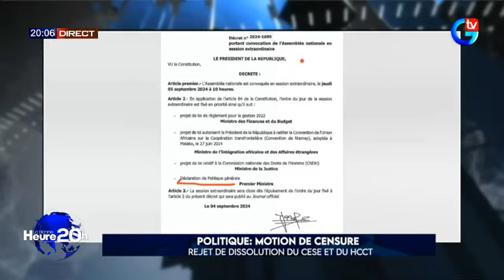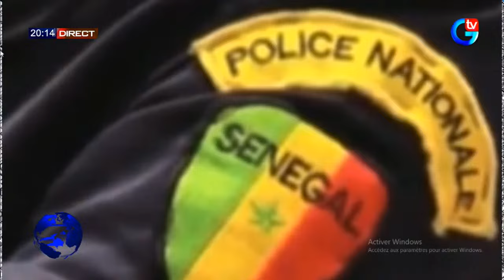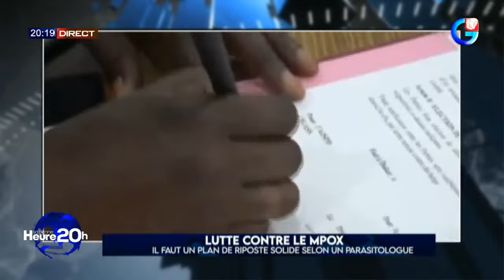Oureye Fall vous a présenté la Bonne Heure 20H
🔴[DIRECT] SUIVEZ INFORAMATION LABONNEHEURE20H DU 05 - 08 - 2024 AVEC HOUREYE FALL DIOUF